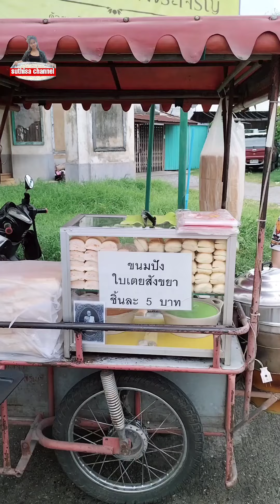ไม่ขึ้นราคาแม้ของแพง‼️ถูกมาก5บาท ขายมานานกว่า10ปี 2ไส้ทำเอง วันละ400ชิ้น🔥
ร้านขนมปังสังขยาใบเตย ขายมานานกว่า10ปี 2ไส้ทำเอง ขนมปังนุ่ม ไส้หวานกำลังดี นึ่งเตาถ่าน อร่อยมาก ราคาชิ้นละ5บาท เปิดร้านเวลา17:30-19:00น.หยุดทุกวันจันทร์ พฤหัสบดี
พิกัดข้างสถานีดับเพลิงหอนาฬิกาตลาดใน อ.พระพุทธบาท จ.สระบุรี